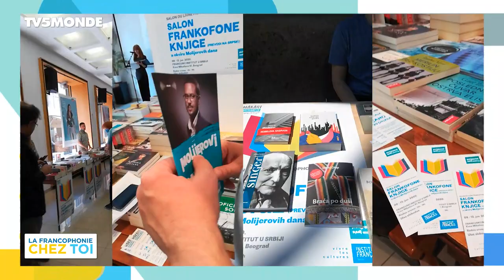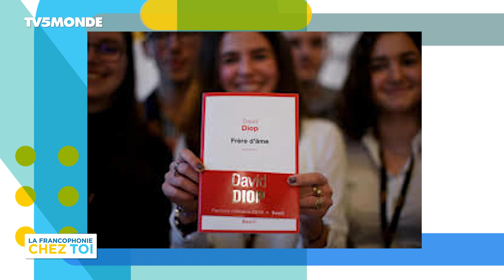La francophonie chez toi - En Serbie, le prix Goncourt se vit en ligne !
Épisode 09 - En Serbie, le prix Goncourt se vit en ligne !
Les Journées Molière est le plus grand événement littéraire francophone de Serbie organisé par l'Institut français. Depuis neuf ans, les étudiants de français de tout le pays choisissent à cette occasion leur prix Goncourt à partir d'une sélection de livres nominés pour le célèbre prix littéraire français. La crise du coronavirus n'a pas empêché d'organiser cette opération du "Choix du Goncourt Serbe", bien au contraire ! Découvrez le témoignage de celles et ceux qui ont fait vivre le prix Goncourt en ligne.